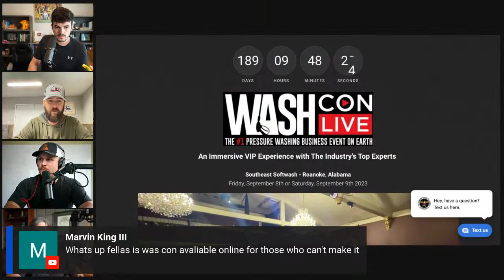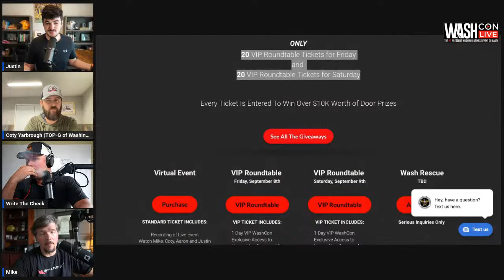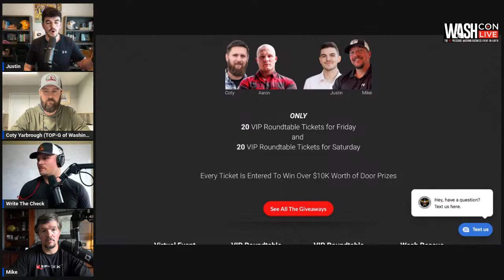Things That Will Keep You Broke Forever